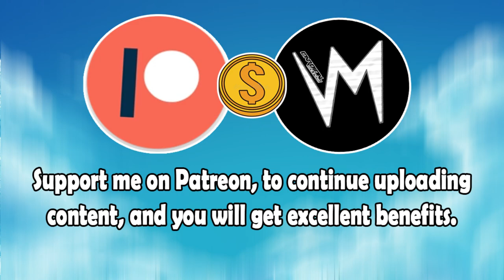Be The One (Original Version) By Three Oh | Re-Uploaded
⬛ | Information about Cardinal Sounds:
👤 | Find the Original Song Here: ⬎
🎵 Name: Don't Turn Back
✔️ Creator: Silent Partner
💽 Album: Don't Turn Back